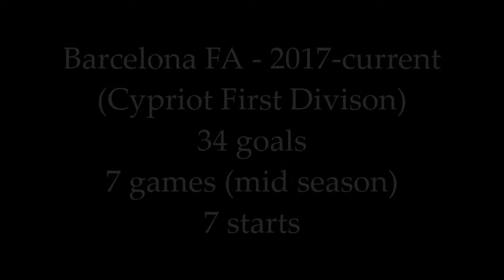Krystyna Freda 2017 highlights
Song: Lady Gaga - Edge of Glory